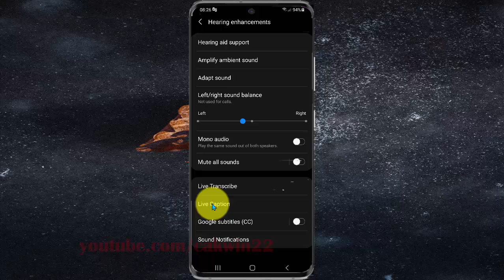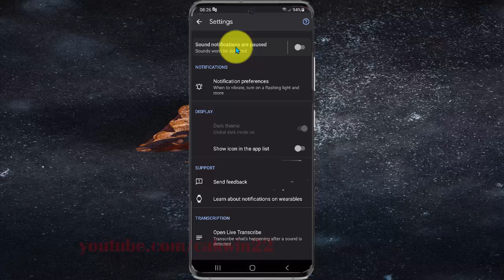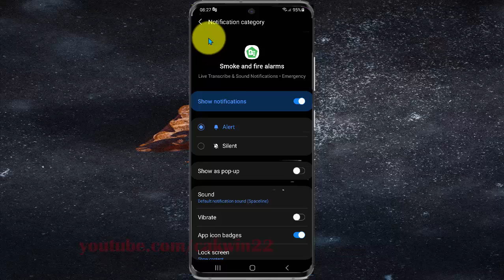How to show or hide Smoke and fire alarms Sound notifications pop up in Samsung Galaxy S21, S21Plus,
This video show How to show or hide Smoke and fire alarms Sound notifications pop up in Samsung Galaxy S21/S21+/S21 Ultra.  In this tutorial I use Samsung Galaxy S21+ SM-G996B/DS International version with Android 11